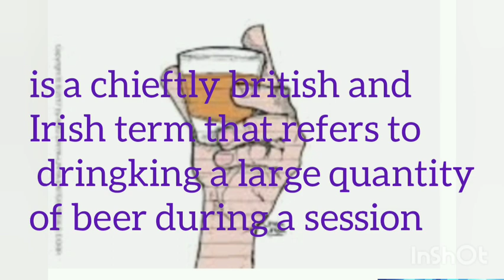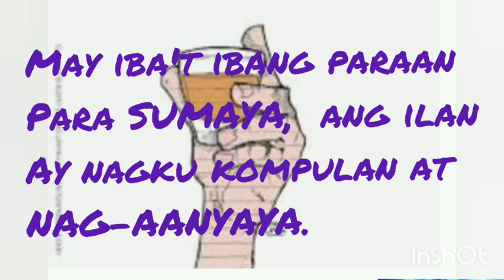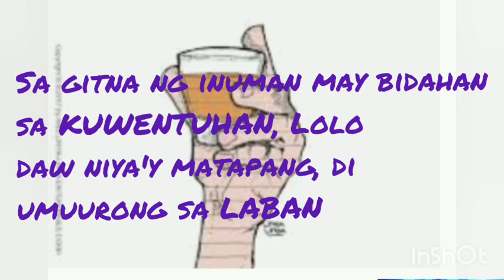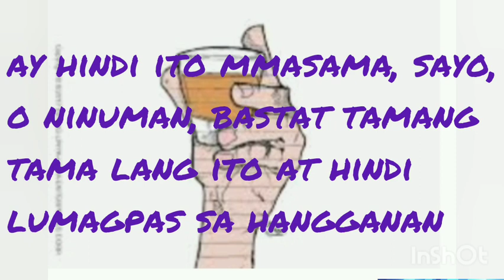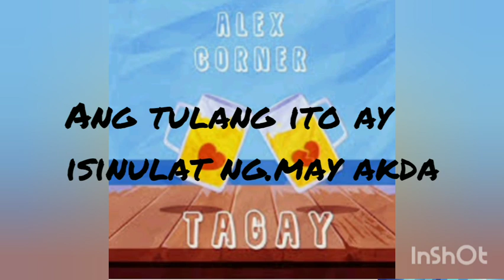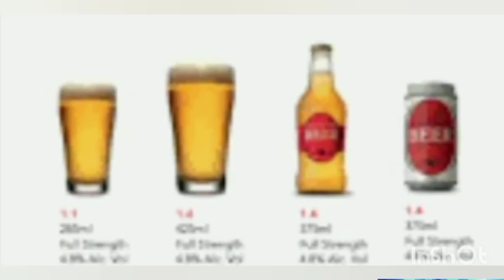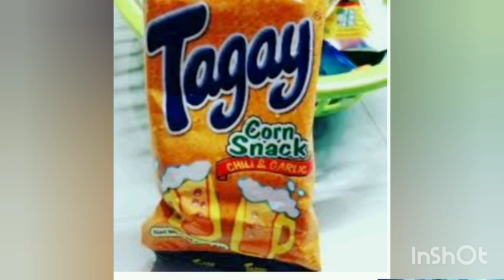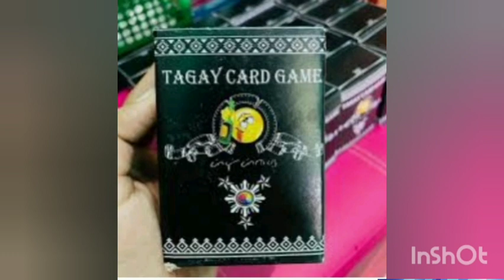INUMAN-Unpublished poem of Arcabor Forever|PV#4|Hilarist TV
Ang tulang ito ay isinulat ng may akda upang maibahagi ang karanasan o obserbasyon sa mga totuong nangyayari sa tuwing nagkakaroon pagtitipon tulad ng KAARAWAN, ANIBERSARYO, PIYESTA, at iba pa. Sa ganitong pagkakataon ay hindi maiwasan ang magkaroon ng ...

# INUMAN
# PV#4
# HILARIST TV